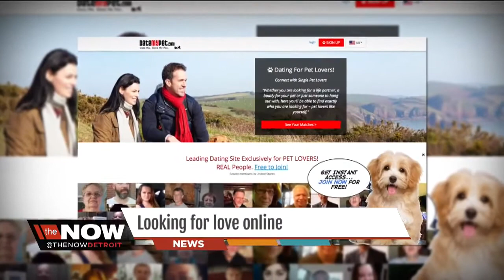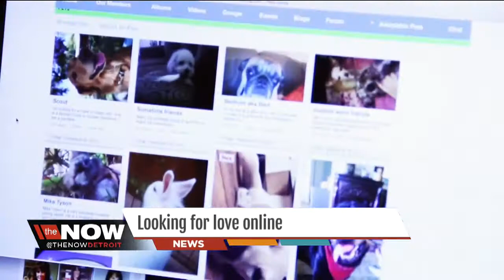Looking 'fur' love online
New dating websites are helping pet owners find love online.